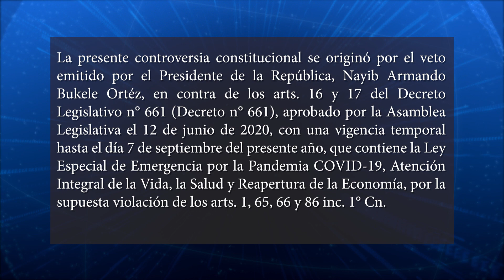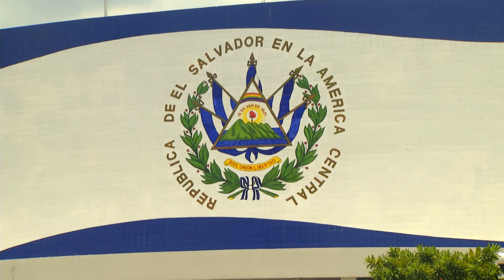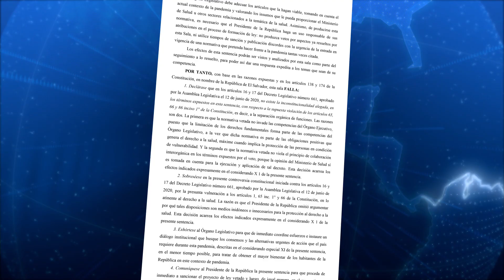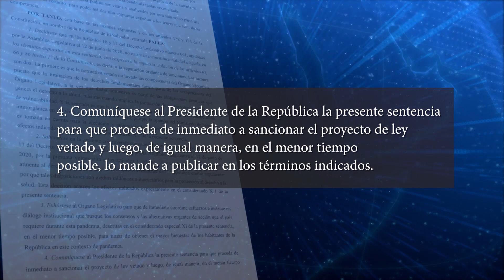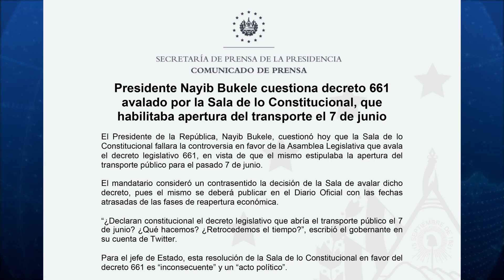Sala Constitucional emite sentencia sobre controversia por decreto 661 para la reapertura económica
La Sala de lo Constitucional de la Corte Suprema de Justicia resolvió la controversia por ley especial de emergencia, atención de la salud y reapertura de la economía contenida en el decreto legislativo número 661, aprobado por la Asamblea Legislativa y vetado por el presidente Nayib Bukele. Casa Presidencial ya reaccionó.